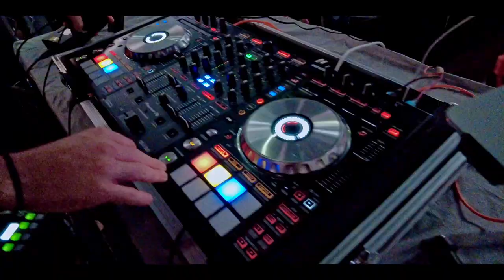WFC 125| Highlights June 5th, 2021 at Texas A&M Reed Arena